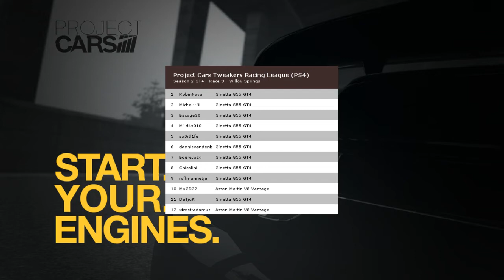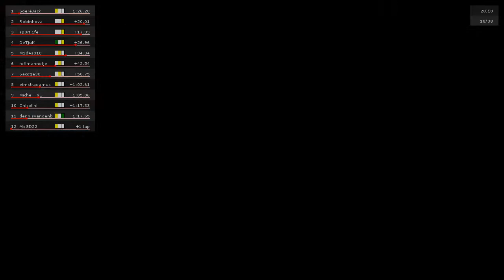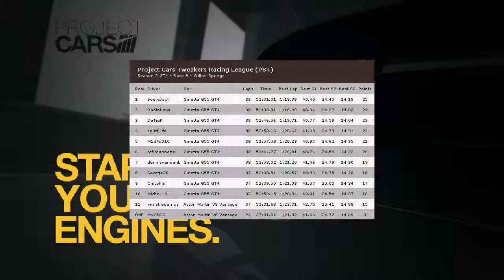Project Cars Willow Springs Ginetta G55 GT4 race 9 REPLAY